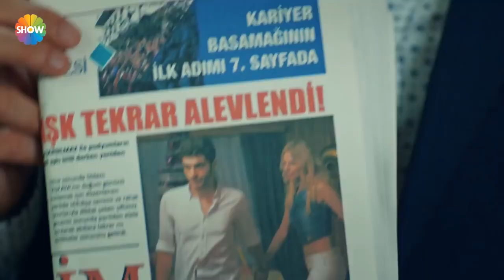Wrong address not mine | Hayat (Hindi Dubbed)